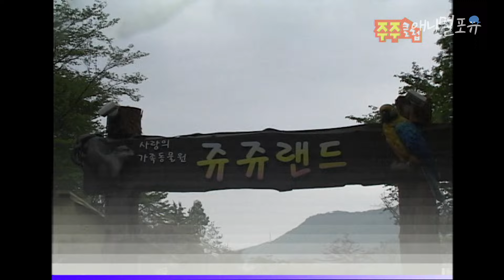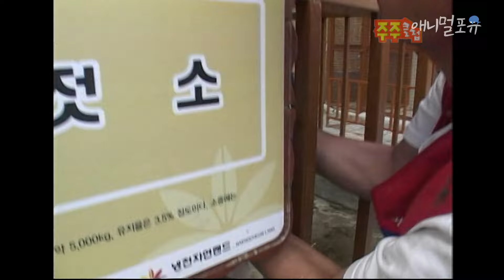24시간동안 젖소 옆에서 절대로 떨어지지 않는 껌딱지 돼지의 짝사랑 I KBS 주주클럽 050522 방송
젖소를 사랑한 돼지 복길이와
그런 그가 싫지 않은 젖소 우무

그리고 이 둘을 뒤에서 지켜보는 당나귀까지
과연 그들의 사랑은?!

갑자기 당나귀랑 씨름하는 아저씨?! 과연 누가 이길까 ;;;

※ 회차 정보 : KBS 주주클럽 (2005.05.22. 방송)